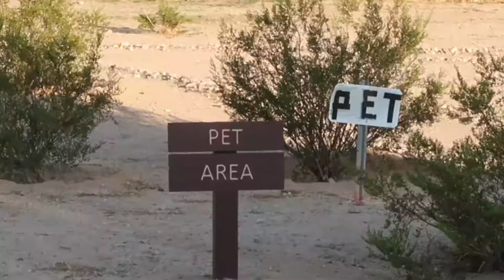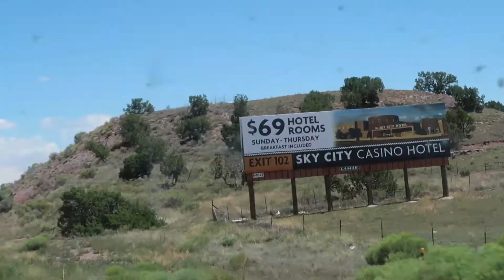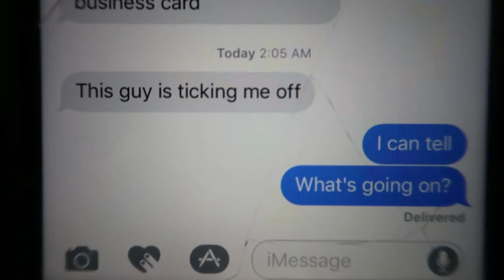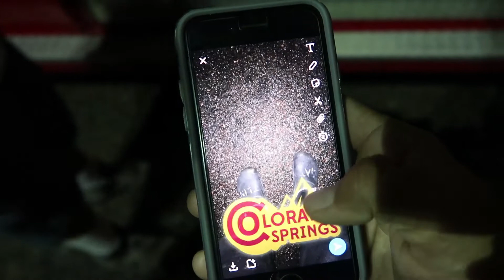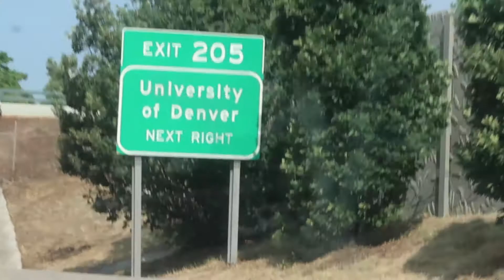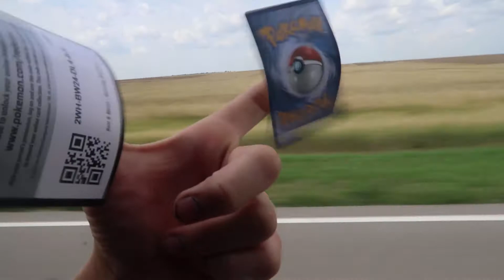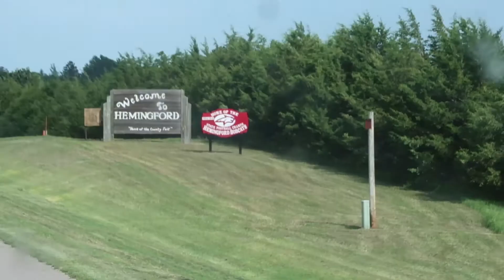VINTAGE VLOGS: ROAD TRIP TO NEBRASKA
Family road-trip time. Mom's first time vlogging, broken cameras, drone-flying in the back of a Best Buy parking lot, a cute corgi pup, and more to be seen in this vid.